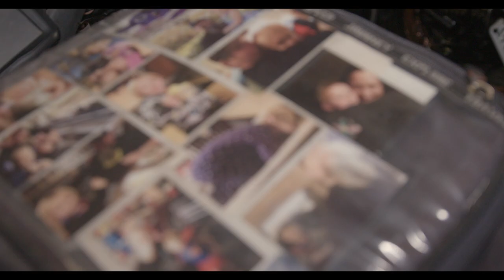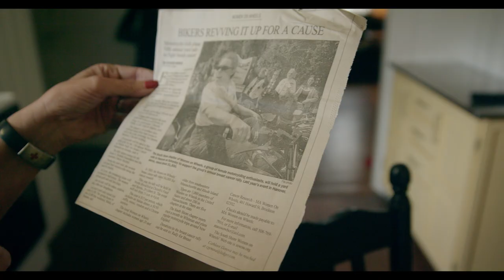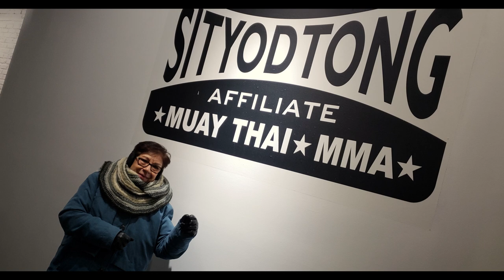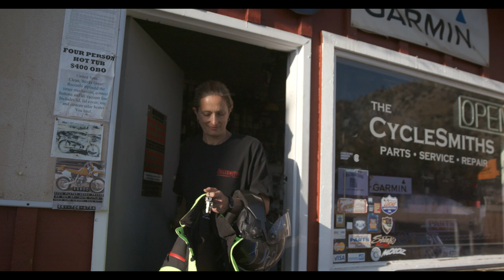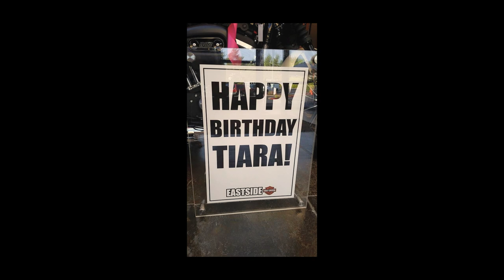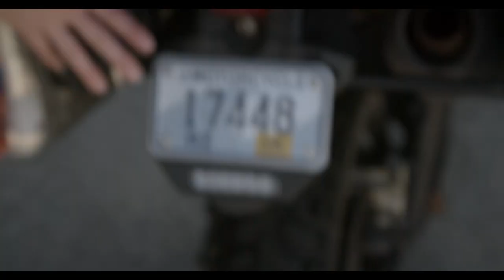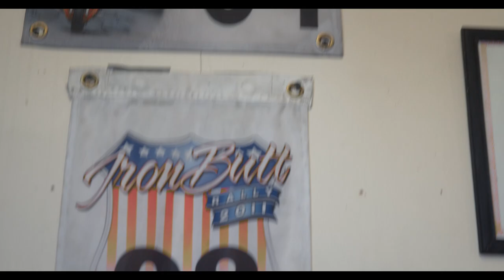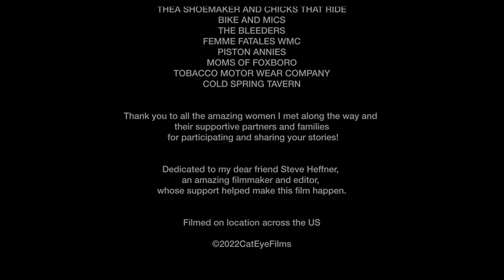Women in the Front Seat (2023) | Full Movie | Documentary | Motorcycles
Women in the Front Seat paints a vibrant and diverse picture of women who not only drive their motorcycles but drive their lives.  This doc captures the growing movement of women hitting the throttle, breaking social norms and shattering stereotypes about women and women riders. On a transformative solo cross country quest, filmmaker Indy Saini challenges her own fears to discover who these women are, why they decide to ride, and how they make the leap into the front seat.  Indy’s story of growing up a mixed race kid struggling with self esteem and a sense of belonging weaves through the stories of the women she meets, touching on the common themes of fear, freedom, camaraderie, personal permission and power. Amongst quirky moto customizations a deep sisterhood emerges, revealing what pushes someone to take on a daunting challenge. Inspiring the idea that fear is not an obstacle but something to embrace, a companion riding in the sidecar of our life pursuits, no matter what they are.